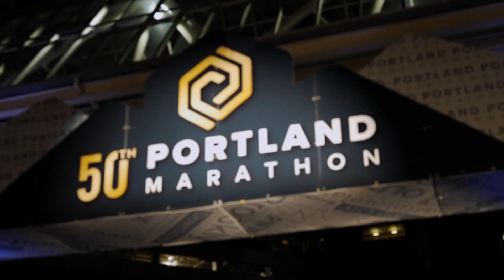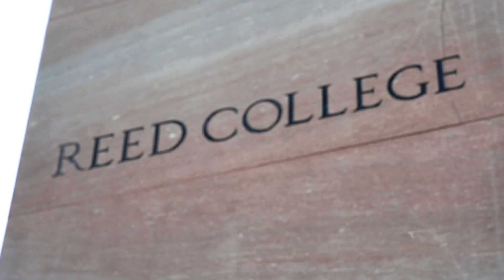2022 Portland Marathon by OHSU Health Half Marathon: Sylvia Lin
Sylvia Lin in the 2022 Portland Marathon by OHSU Health Half Marathon.